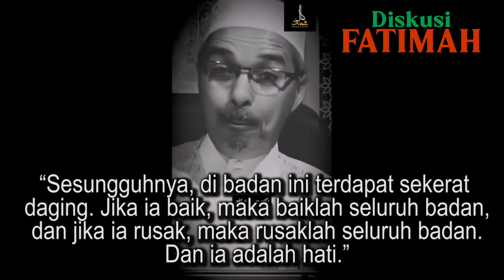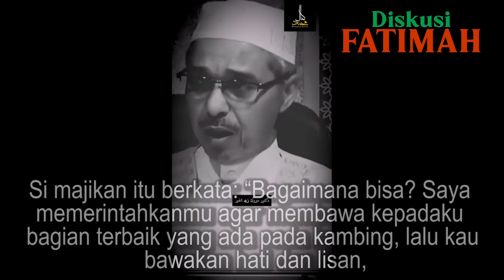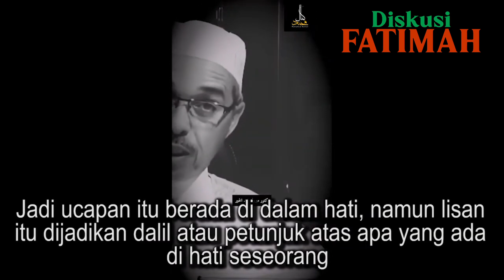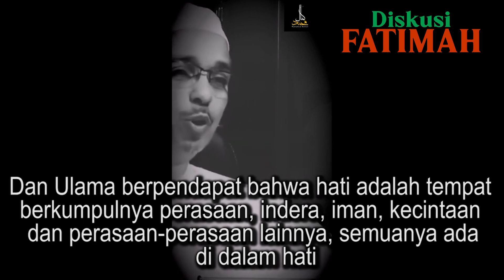Syeikh Mabruk Zaid Al Khair - Fungsi Hati dalam Diri Manusia